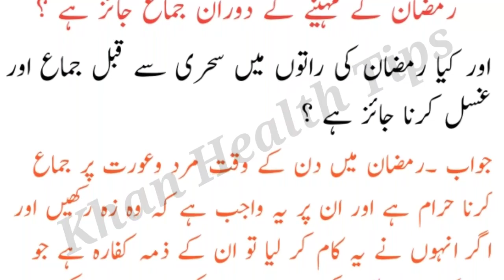Ramzan Ke Msail | Ramzan Main Suhbat Ke Msail | Problems of sexual intercourse during fasting